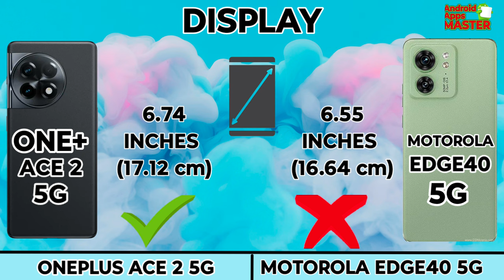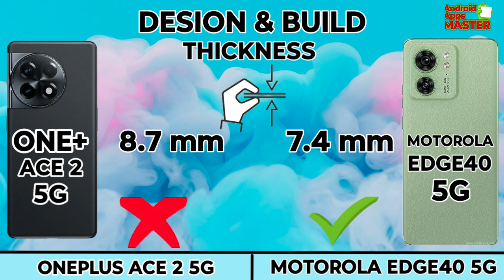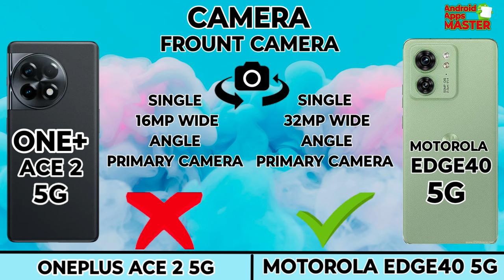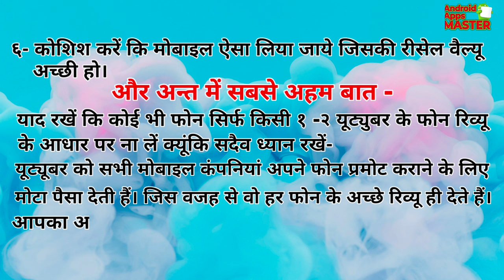OnePlus ace2 5g vs Motorola edge40 5g full Comparison. Best phone of this range..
The Android Apps Master channel offers comprehensive reviews and comparisons of Android apps and phone models. Our expert evaluations cover app features, performance, and user experience, as well as phone specifications, design, and camera quality. Whether you're a tech enthusiast or someone looking for reliable information, we provide honest and objective insights to help you make informed decisions.
0:00 Introduction
0:02 Display
0:48 Design & Build
1:07 Performance
2:00 Camera
2:28 Connectivity
3:33 Battery & Charging
4:00 Price
4:07 Result
4:46 End Screen

.Xiaomi 13 Ultra Unboxing & First Impressions⚡World's Best Camera Smartphone?!,
Screen Video Recording Incoming Call WhatsApp / Agent / Google Duo (Meet) / IMO on Samsung Galaxy S9,
Top 5+ Best 5G Smartphones Under ₹25000 Budget ⚡october 2023,k
Evolution Samsung Boot Animation 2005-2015 HD,
Vivo T2x 5G 6/128GB Unboxing and Price Details,
Who is best phone Honor 70 5g vs Motorola edge40.
Bengal Tiger (HD) - Bollywood Superhit Action Film |Mithun Chakraborty, Roshini Jaffrey |बंगाल टाइगर,
iPhone Xs + Moto Edge 30N + Nokia + Samsung Z Fold Incoming Call at The Same Time + Conference Call,
Samsung Galaxy S8 Original Display Price | Samsung S8 Display Price | Samsung Galaxy S8 Screen,
looking for an Samsung A31 Among the Boxes Ringing alarm Clock,
Como formatar MOTO G20 Hard Reset Desbloquear (Remover Senha),
all samsung galaxy mobile phone evolution from 2009_2023-history of samsung galaxy- galaxy evolution,
Motorola edge 40 Neo Lunch date || Motorola edge 40 Neo Unboxing || @MotorolaIndiaIN,
Flipkart Big Billion Days Sale Price Revealed EP1 - TOP DEALS - Best SmartPhone Under 25000 & 20000,
Samsung GT-E1150i and SGH-F480 Startup and shutdown sounds,
Voice Conference Call iPhone 11 + Samsung Z Fold 3 + BlackBerry + iPhone XS Incoming & Outgoing call,
Redmi note13 pro+ vs Realme11 pro+ full specifications. who is the best phone ?
iPhone 11 Restoration..

Music Name
1 Don't wanna myself
2 Palms - Text me records- Bobby Renz
3 Crock pot-diamond Qrtiz
4 Liquid Time-Aakash Gandhi
5 Post-Rick Steel
6 Today's Plan-Dj Freedem